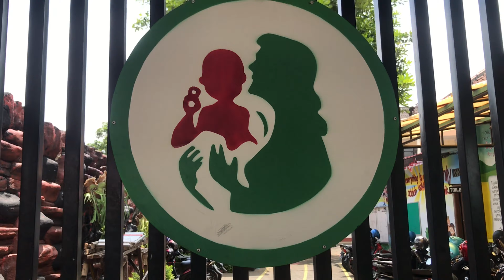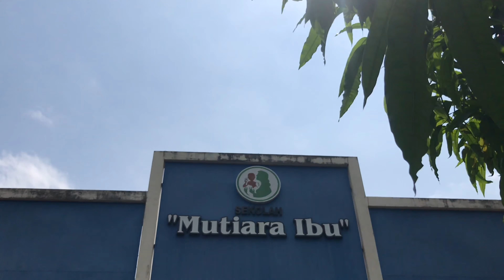simulasi Pengelolaan PAUD(Kedatangan hingga kepulangan) Masa Pandemi di Mutiara Ibu